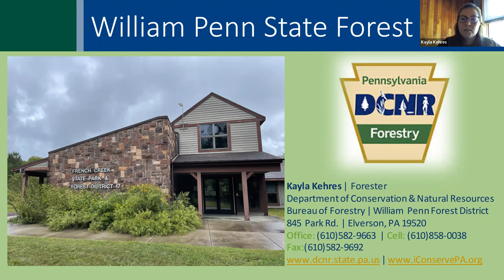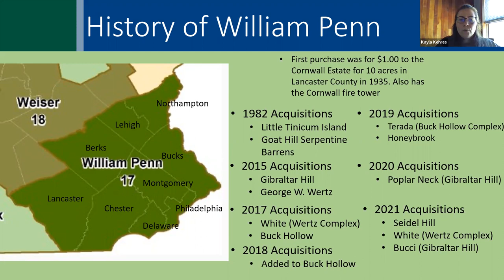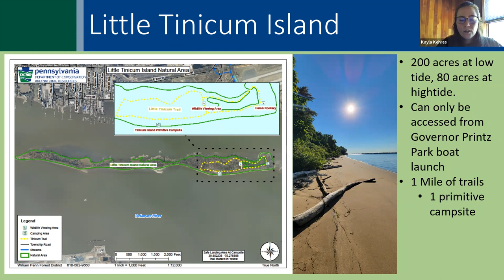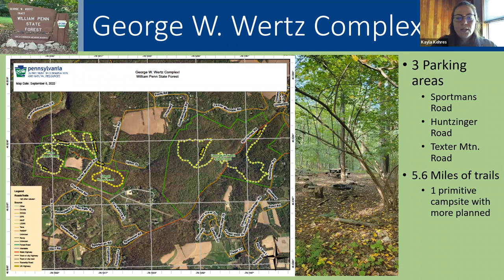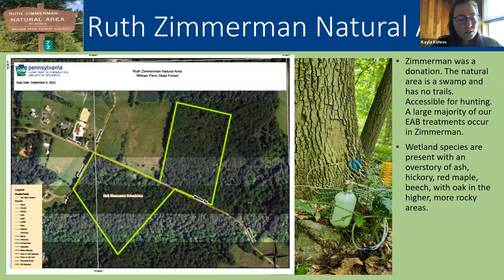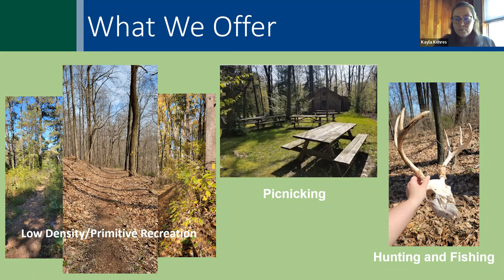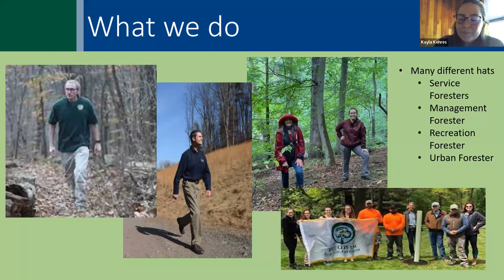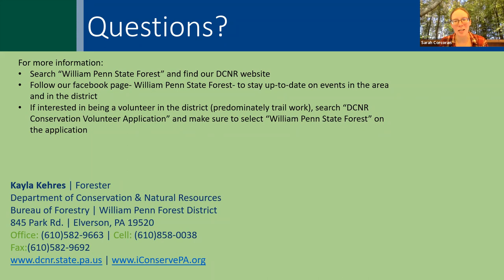SPF "Get to Know Your Forest" Series: William Penn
Pennsylvania has over 2 million acres of State Forest land covering 20 districts across the state.

Join the Save Pennsylvania's Forests Coalition as we explore each of our unique and breathtaking State Forests through the eyes of a DCNR representative. This webinar will be with a forester from William Penn State Forest, located in Southeast Pennsylvania.

Learn more about the PA Chapter of the Sierra Club